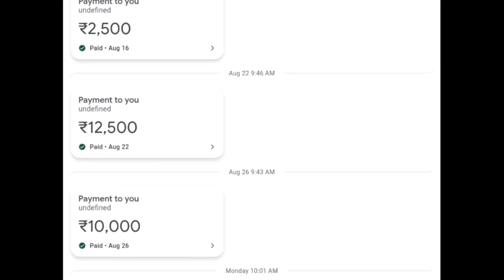Mental Doctor || New Standup Comedy || Middle Class Raju || Telugu Comedy Video || MCR || Hi Funmoji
I am earning daily ₹2000,,,
This is not a betting game,,,,
This is an online earning app,,,,,
Trust me guys,,, genuinely i am earning money,,,

Cast:- Naveen Kumar, K Madhu Sudhan, Surya Prakash
Edit-VFX:- Naveen Kumar
Story Writer:-  K.N.R
Female Dubbing:- Sandhya Kanda
Creative Department:- K Madhu Sudhan
Producer:- KP Raju

Hi Funmoji is an official Telugu comedy channel that makes videos on day-to-day life by adding humour to it.